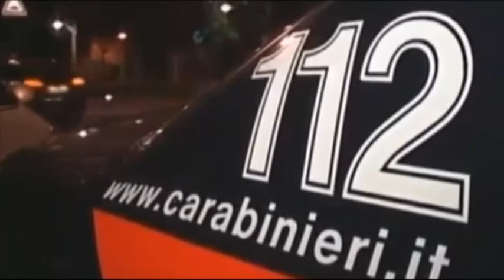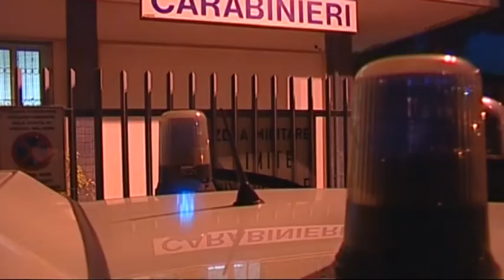BABY GANG IN AZIONE A RICCIONE